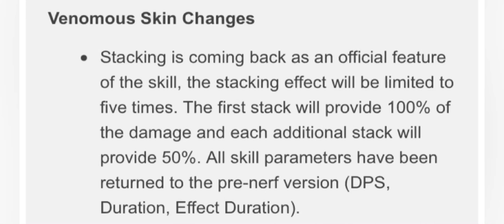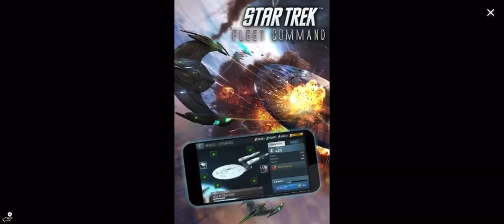Playing New Update in Coop 6.2M CP | Champ Quests ☾ The Wolf Online Simulator 2021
--THE WOLF V. 2.1.0 | WHAT'S NEW? (INFO FROM FORUM)
Hey everyone, it’s time for an update and we’ve got a few things to share with you today. The general theme around this update is bug fixes, quality of life updates, tech upgrades & big focus on improvements that will allow us to build up a better customer service but also monitoring of cheats/hacks through-out the game.

So let’s jump into it, what can you expect from this update?

Bug fixes, minor improvements/tweaks, quality of life updates:
-Left handed mode is now available :)
-Option to select visibility of specific details within profile visibility

BAN & DETECTION SYSTEM
We have significantly improved our ban & detection system to allow us to detect cheats in a more efficient and quicker way. Allowing us to remove these accounts from the main servers faster. Additionally we have implemented a temporary and permanent ban feature which will not only remove players from the main servers but make the accounts unplayable.

NEW PLAYER RANKS
Elite has been renamed to Grand Master, Grand Champion and Elite have been added as the two new highest ranks.

SCORES & POINTS
Scores & Points are now equal 1 : 1, previously scores would be displayed a bit higher than the points you receive and we’ve lowered only the score to match the points you get. Points have not been changed here.
Displayed score doesn’t change when VIP is active, points are still awarded 50% extra

VENOMOUS SKIN CHANGES
Stacking is coming back as an official feature of the skill, the stacking effect will be limited to five times. The first stack will provide 100% of the damage and each additional stack will provide 50%. All skill parameters have been returned to the pre-nerf version (DPS, Duration, Effect Duration).

ANTI ACC SHARING
While account sharing is against our TOS, we are aware that it's something quite common within the game. We have implemented a new feature that will stop players being able to gain a massive advantage over those who are not sharing.

REWARD DISTRIBUTION
We’ve fixed a bug which wasn’t distributing the rewards based on the damage dealt.
We’ve also launched a new experimental reward sharing mechanism which will provide the full reward to the person who deals the most damage. Additional rewards will be provided to those who help.

AFK KICKING SYSTEM
Players will be kicked automatically after being inactive for some time
This is a small step towards preventing spot blocking, we’re aware this is an issue in the community and we’re looking at improving it further across future updates.

MEGA BOOST UPDATES
Mega boost is now going to be based on active gameplay rather than real time. If you leave to change lobbies or your close your game, when you come back it will continue from the time when you closed the game.
This change does not apply to Super boost
While this update is focused around tech, the next updates are going to be content based. We will reveal more information on this soon as we will release a road map of the next updates and what we’re working on!

ADDITIONAL CHANGE LOG
- Fixed some bugs where camera rotation would be disconnected from moving without holding a second finger on the screen.
- Improvements to the invite friend by email mechanism
- Added timer for broadcast pack message cooldown
- Improvements made to connecting to the game & maps
- Improvements made to hacker filtering in clans & rankings (Players who were removed from the main server sometimes still appeared in packs and rankings)
- Mute display icon now displays correctly. Previously crossed out displayed for unmuted but will now show for muted.
- Unified styles of on/off toggles in settings
- Fix skill description layouts for some languages
- Fix wrong player’s colours after team switching in PvP
- Fixed multiple rewards glitch from animal kills
- Renamed daily quest "Reach Score" to "Collect Points"
- Fixed rare glitch where a room would feature no animal spawns
- Fixed issue where video advertisements would appear while not available
- Fixed a bug where an animals health would constantly change while under the affect of curse or other HP modifying skills.
- Fixed issue where invite link through some messenger apps were not working correctly
- Obstacles added to Dark Forest right after you exit den to replace invisible wall
- Improvements for unread messages being refreshed (Example, after focus was lost on application)
- Fixed bug where clan or friend chat might not work as intended on specific languages